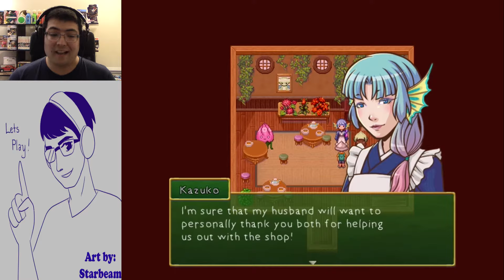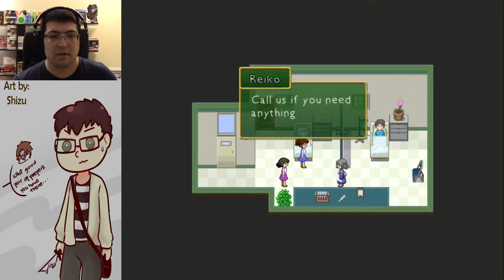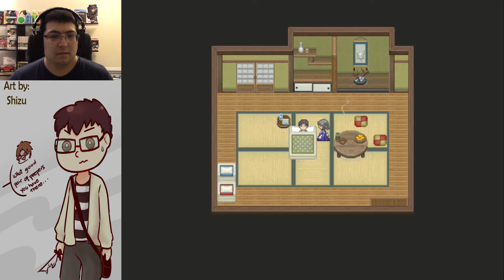Do you still remember me?| Rakuen Ep. 12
We get some closure to Kisaburo's story, but will his memories be intact?